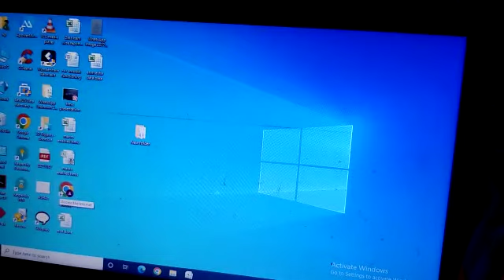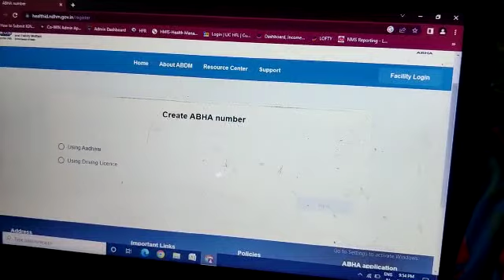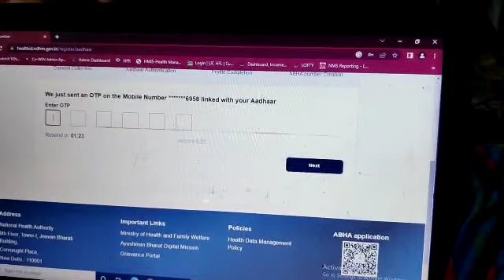ayushman bharat health account I आयुष्मान भारत स्वास्थ्य खाता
आयुष्मान भारत स्वास्थ्य खाता

ABHA ID

ayushman bharat health account kise banaya jata hai

आयुष्मान भारत हेल्थ अकाउंट कैसे बनाया जाता है